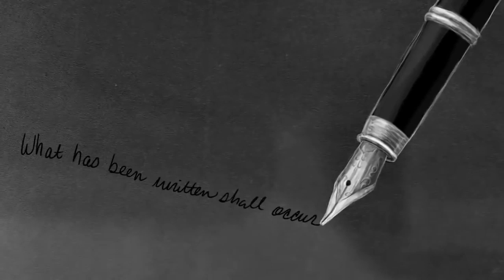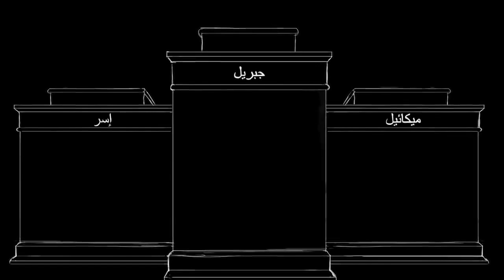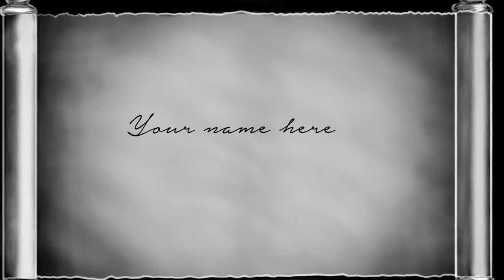How Allah created Everything in the Universe || Omar Suleiman